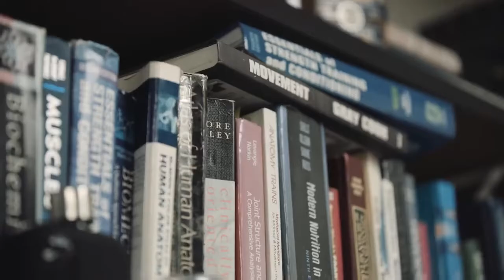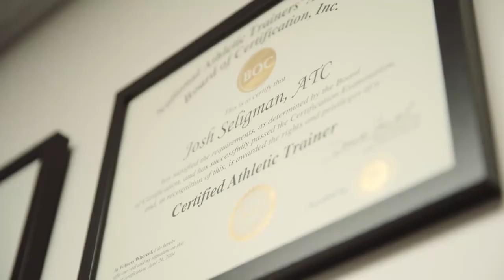Meet Josh Seligman Head Major League strength And Conditioning Coach For The Milwaukee Brewers